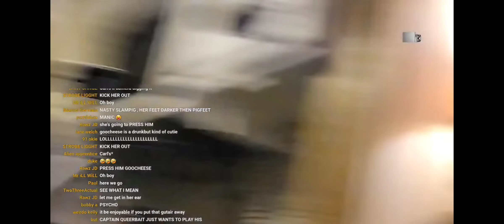goocheese and cappy